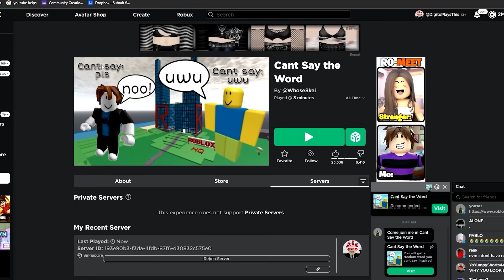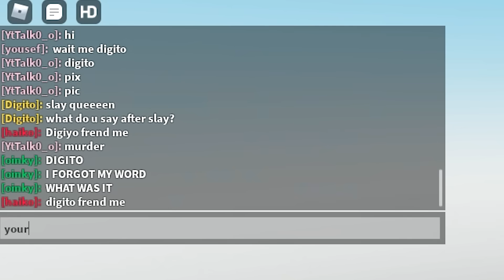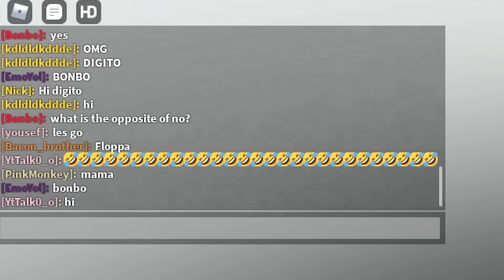Roblox CAN’T SAY THIS WORD..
Roblox, BUT CAN'T SAY YES..